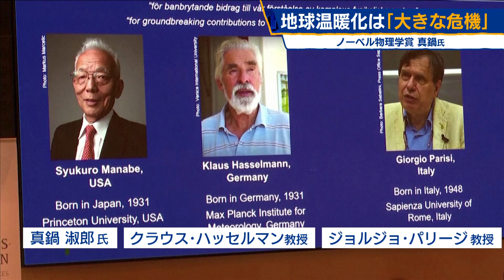ノーベル物理学賞 真鍋氏 地球温暖化は「大きな危機」（2021年10月6日）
2021年のノーベル物理学賞の受賞が決まったアメリカ・プリンストン大学の上席研究員、真鍋淑郎氏が５日、記者会見し、「地球温暖化は大きな危機」と語りました。日本時間午前２時ごろ、プリンストン大学に到着した真鍋氏は、時おり笑顔を見せながら、会場に入りました。愛媛県出身でアメリカ国籍を持つ真鍋氏は、現在90歳。1950年代から気象に関する研究に携わり、大気の対流などを考慮して、コンピューターで気温の変化を予測する気候モデルを世界で初めて考案しました。今回、地球温暖化の予測に関する先駆的な研究が、高く評価されました。物理学賞は、真鍋氏のほか、ドイツとイタリアの研究者２人にも授与されます。